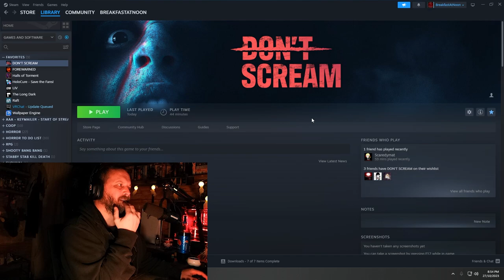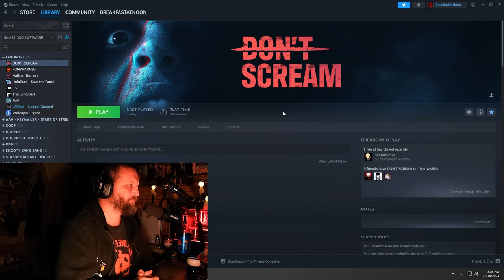Don't Scream - Body Cam Horror Challenge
BreakfastAtNoon Let's Play of new body cam horror game Don't Scream, everytime you scream.. you restart the game.